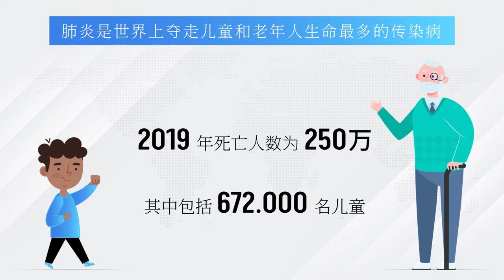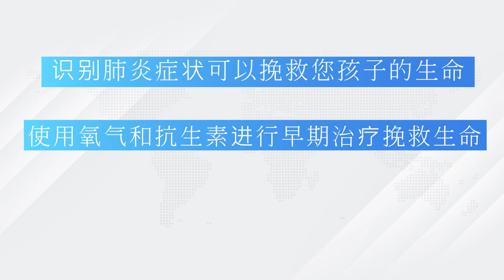肺炎的檢測與診斷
任何人都可能感染肺炎，但肺炎尤其影響低收入國家的兒童。嚴重肺炎表現為低氧血症，這意味著您的孩子血液中的氧含量低。脈搏血氧飽和度是檢測重症肺炎低氧血症的重要且簡單的工具。兒童肺炎低氧血症的早期識別和治療至關重要。在這個 4 分鐘的視頻中了解如何識別和診斷肺炎。
請與您的親人分享 - 它可以挽救他們的生命！

0:00 什麼是肺炎？
0:26 肺炎風險組
0:58 肺炎的診斷
1:12 什麼是脈搏血氧儀
1:40 肺炎檢測
2:20 預防肺炎
2:49 參與
3:15 尾聲

該視頻由 NEUMOAI 在全球肺炎宣傳運動和世界肺炎日全球會議發起人 Pneumo-Strategy 的支持下創建。

停止肺炎 - 拯救生命！